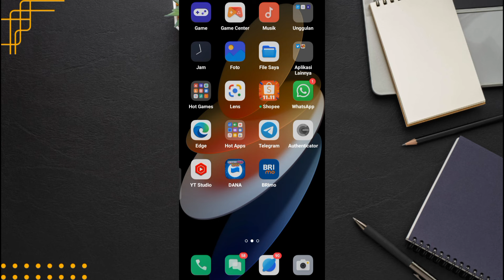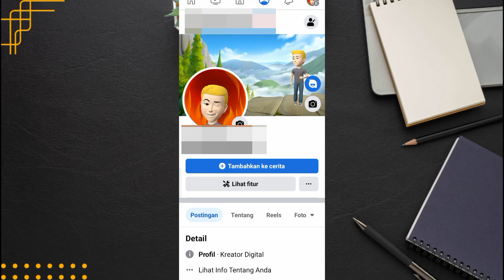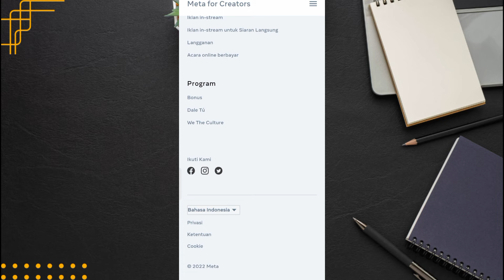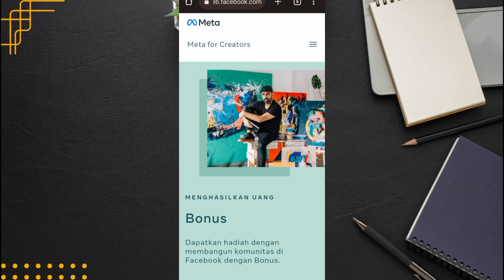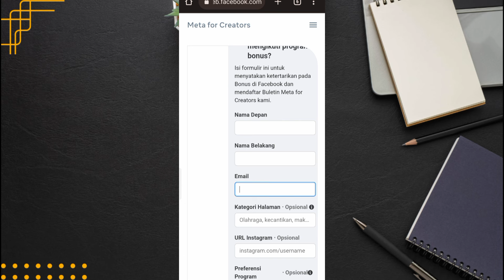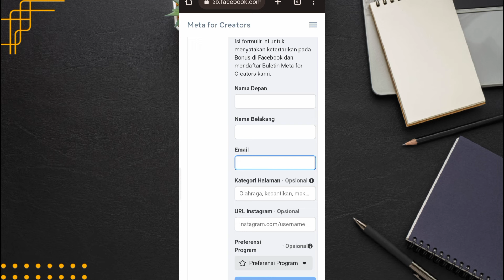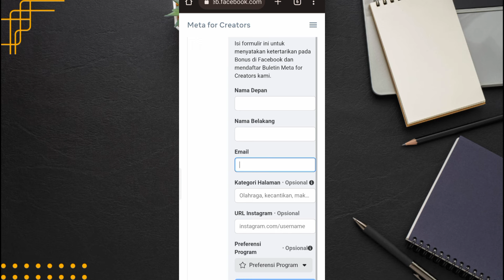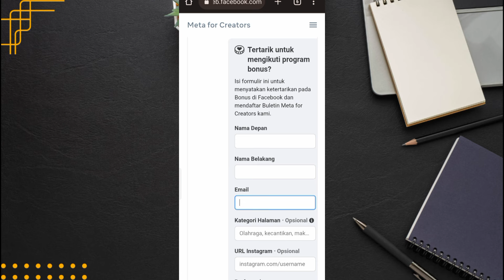CARA DAFTAR REELS FACEBOOK UNTUK BISA MENGHASILKAN UANG DARI UPLOAD VIDEO PENDEK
Cara daftar reels facebook tutorial lengkap plus syarat dan ketentuan jika ingin menghasilkan uang dari facebook reels.

Untuk cara pendaftarannya cukup mudah dan nanti langsung akan ada notif jika kamu diterima bergabung sebagai patner reels.

Kamu hanya perlu upload video pendek durasi di bawah 1 menit dan kamu akan bisa menghasilkan uang dihitung dari seberapa bangak view yang kalian dapatkan.

Di sini admin hanya memberikan sebuah informasi tidak ada jaminan 100% bisa berhasil menggunakan cara ini semua tergantung kepada kebijakan website/aplikasi.

Segala resiko baik itu kerugian dan juga keuntungan mutlak resiko anda sendiri.